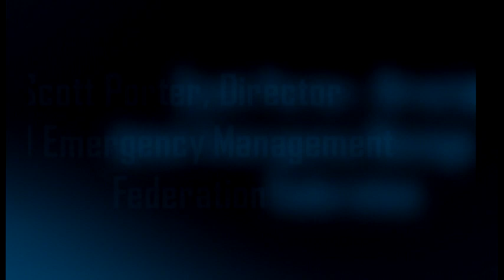Washington County Public Affairs Forum with Scott Porter, Director of OCEM 2-25-2013 Youtube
On Monday, February 25th 2013 the Washington County Public Affairs Forum will hear from Scott Porter, Director of the Office of Consolidated Emergency Management. They are committed to the development and maintenance of a county-wide, integrated system to prepare for, respond to, recover from and mitigate against disasters. OCEM partner agencies include the cities of Beaverton, Tigard, and Hillsboro, Washington County, and Tualatin Valley Fire and Rescue.

The Washington County Public Affairs Forum meets from 11:45 am to 1 pm at the Old Spaghetti Factory, 18925 NW Tanasbourne Drive, across from the Evergreen movie theaters in Hillsboro.